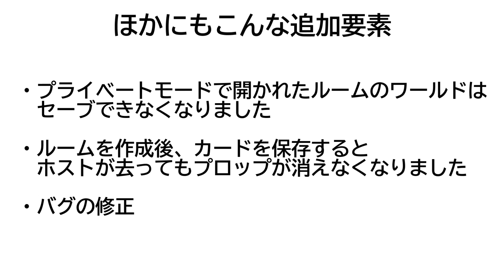[Simple Sandbox 2] #2 Version 0.3.2 新要素紹介!